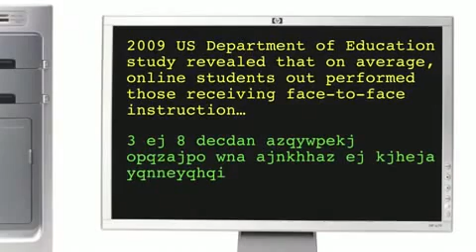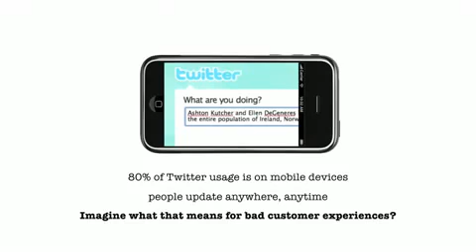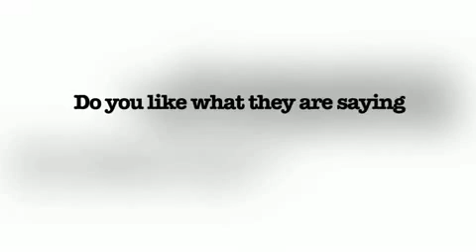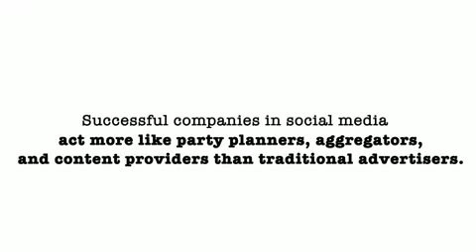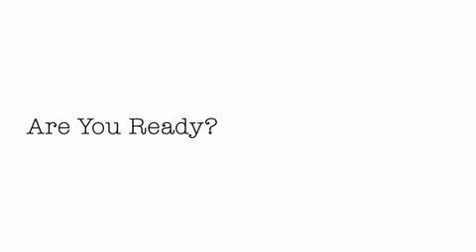Is Social Media a Fad?